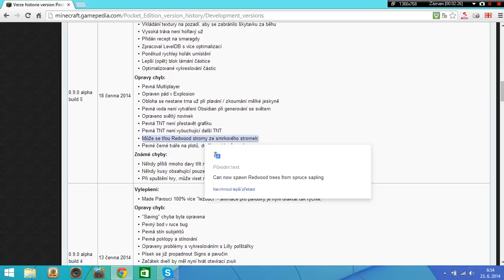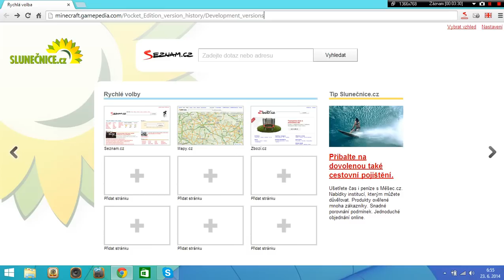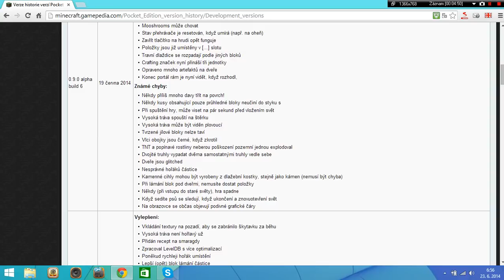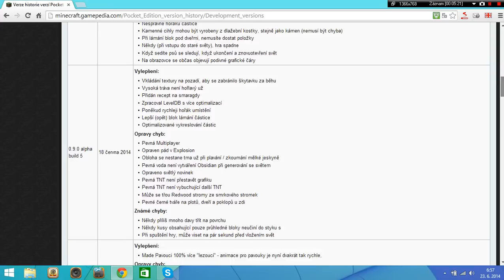Minecraft Pocket Edition 0.9.0 - Build 5,6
můj skype - Gradinov